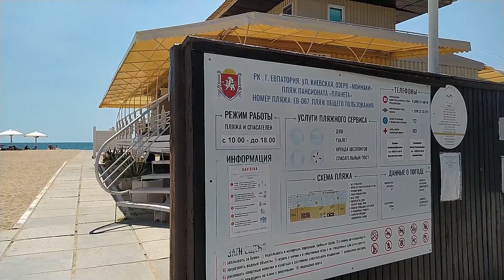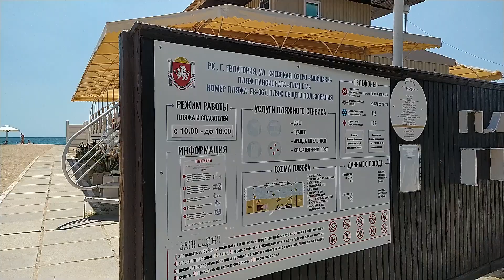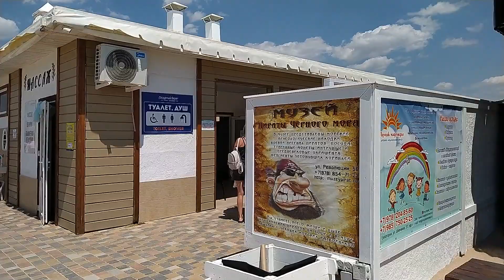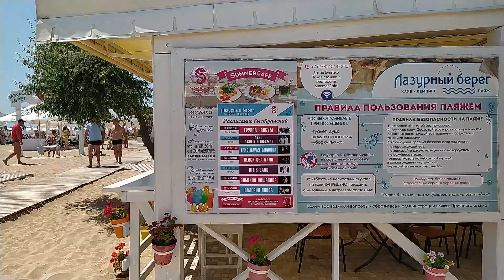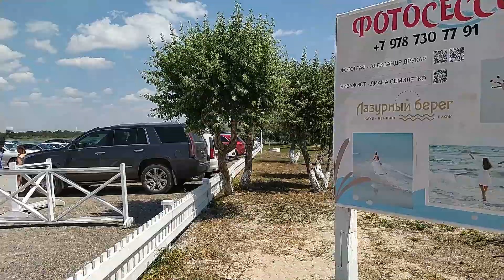Крым.Евпатория.Пляж " Лазурный берег "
17 июля.Прогулялась по пляже "Лазурный берег" ,рядом с лечебным озером Мойнаки. Показываю вам. На пляже произошла комичная ситуация.Кто-то из отдыхающих решил подшутить надо мной и сказал охраннику ,что я торгую кукурузой.Охранник  не далекого ума,видел ,что у меня один телефон из вещей,стал делать мне замечание.Конечно,можно было возмутиться ,но я так насмеялась!!!а может и зря...как думаете?